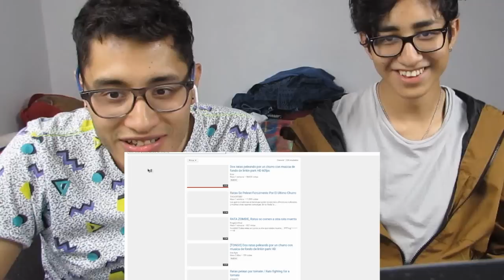REACCIONANDO A PERSONAS REACCIONANDO A NUESTRO VIDEO | Ft. MAAU | Mi HIJO OTAKU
►Si TE GUSTO EL VIDEO VE A VER MAS BEBE